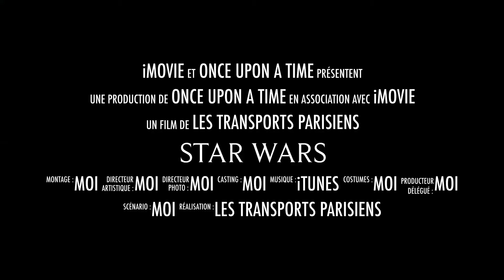The legend of STAR WARS (fan trailer)